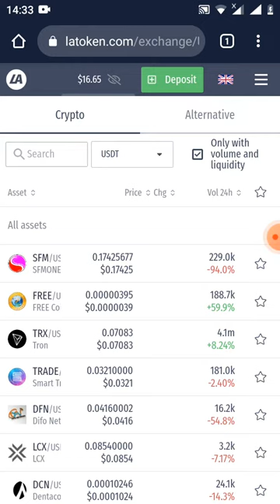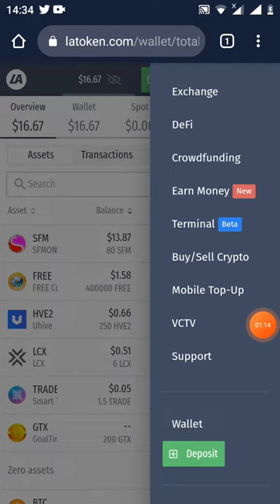chúc mừng ae token SFM đã phân phối về sàn latoken giá khá cao ae vào chex ví nhé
Link sàn latoken